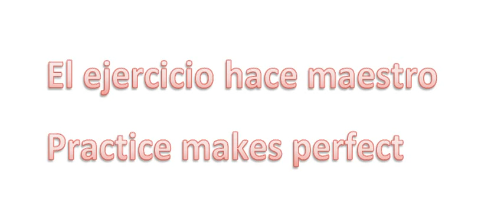Spanish Proverb: Practice Makes Better?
another Spanish proverb for you!
Sr.B